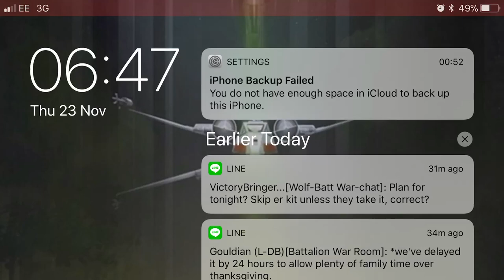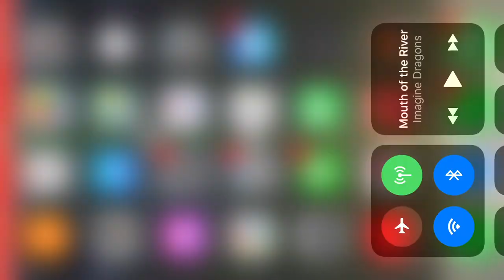6 x hero defence in under 13 minutes